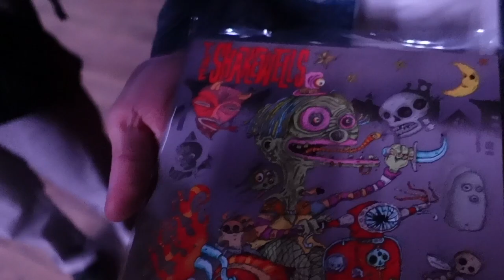Glen Matlock & The Maestros Concert Vlog | 1/23/24